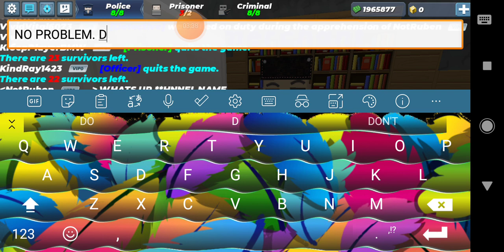RETURN OF THE QUEEN. LOOK WHO SHE MET.